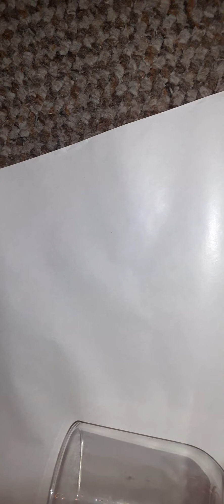DIY christmas glass candle holder with wooden stand(siobhan)